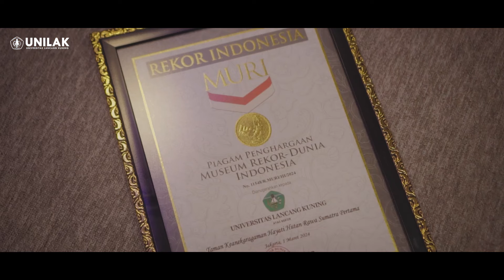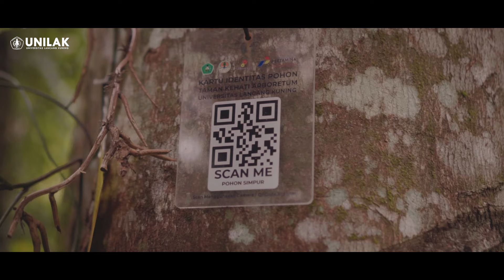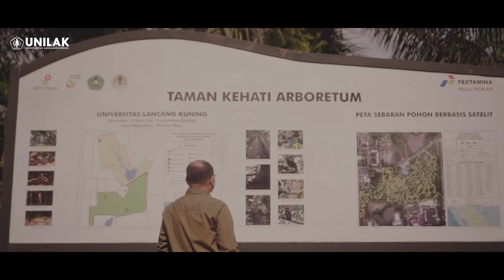Arboretum Unilak Raih Museum Rekor Indonesia (MURI), "Keanekaragaman Hayati.